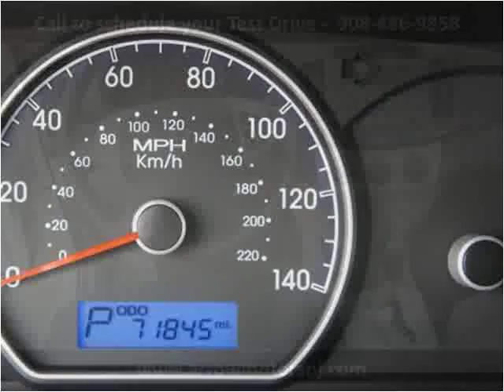2009 Hyundai Elantra Used Cars Linden NJ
This 2009 Hyundai Elantra is available from Arrow Motors.